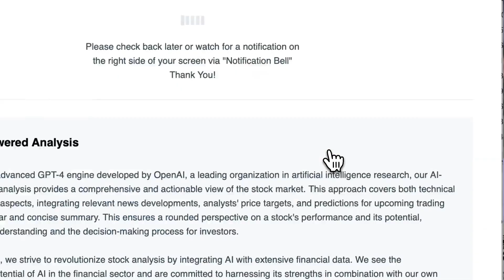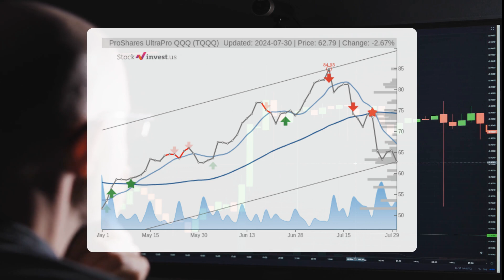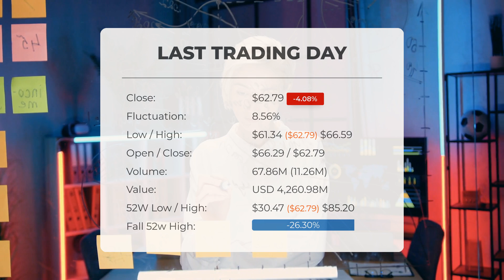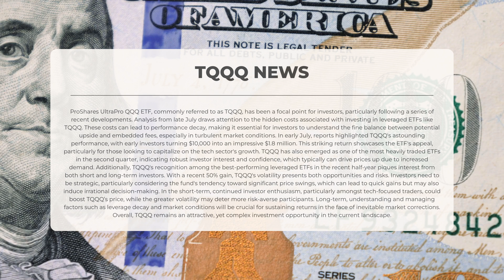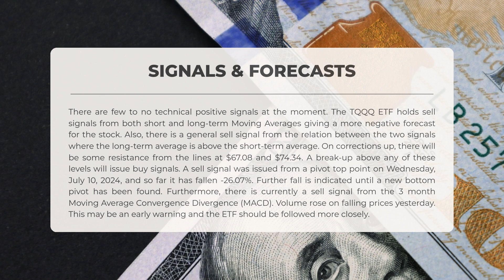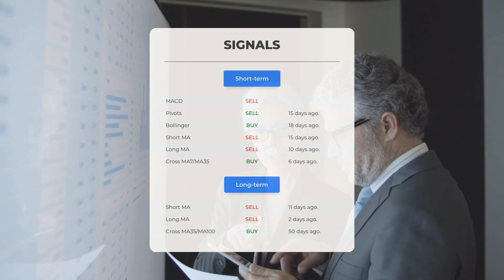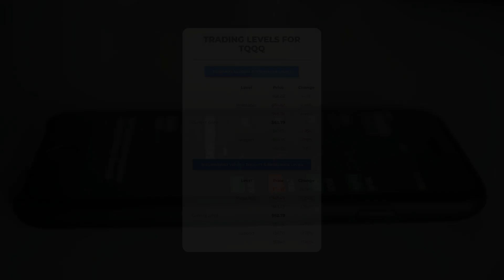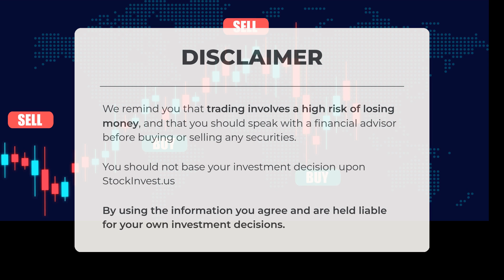TQQQ Explodes: How This AI-Driven ETF Turned $10K into $1.8 Million! 🚀 Still a Buy?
TQQQ price prediction was made for Wednesday, July 31, 2024

We go over the TQQQ Inc. ETF and give our ETF price prediction (TQQQ). Our TQQQ ETF price analysis and ETF price forecast on TQQQ for Wednesday, July 31, 2024

TQQQ ETF Analysis - TQQQ ETF Price Prediction for Wednesday, July 31, 2024